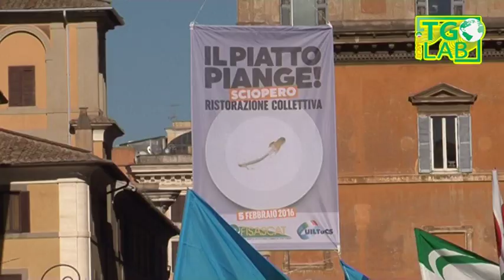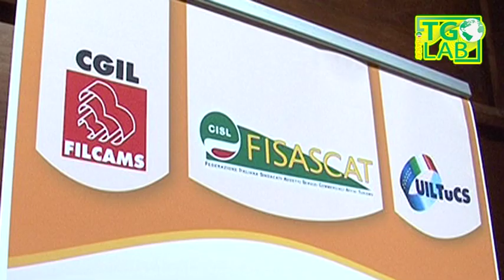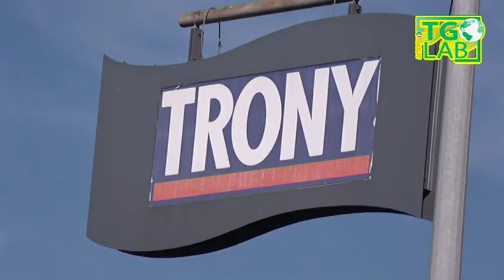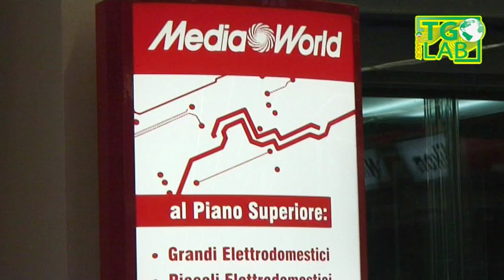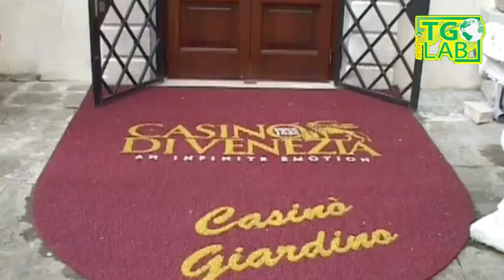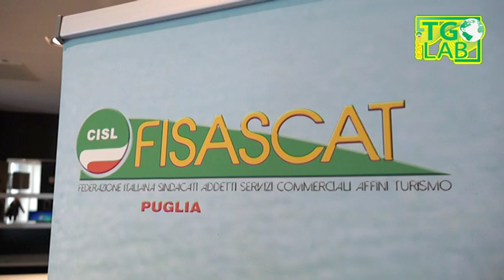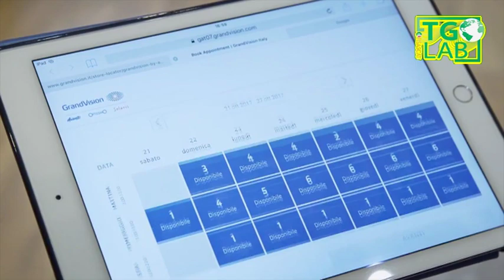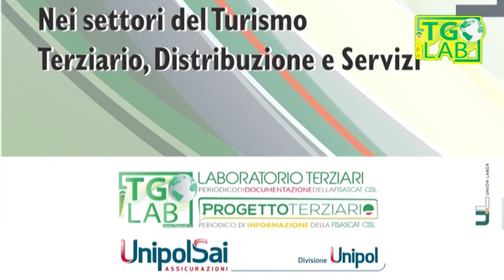Fisascat Cisl - TGLab del 23/02/2018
Notiziario sindacale settimanale del terziario turismo e servizi della Fisascat Cisl Nazionale - Federazione lavoratori del commercio turismo e servizi - Edizione del 23 febbraio 2018, TGLab 406